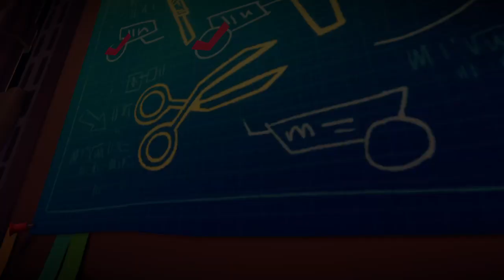Tinykin. Part 5.